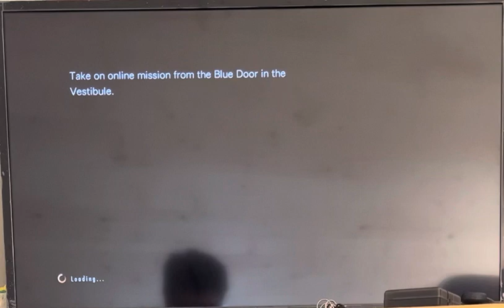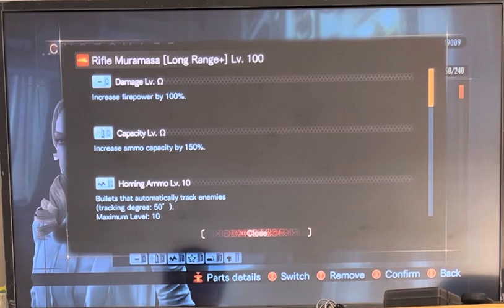Resident Evil Revelations 2 LRC 853(NS)2’55”